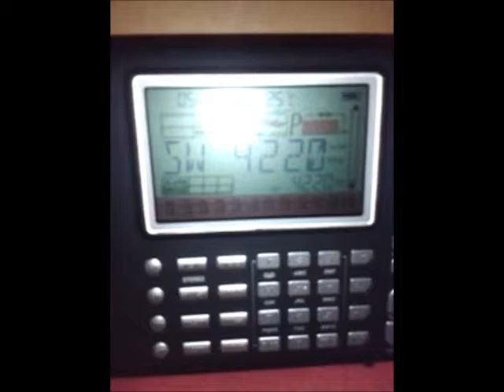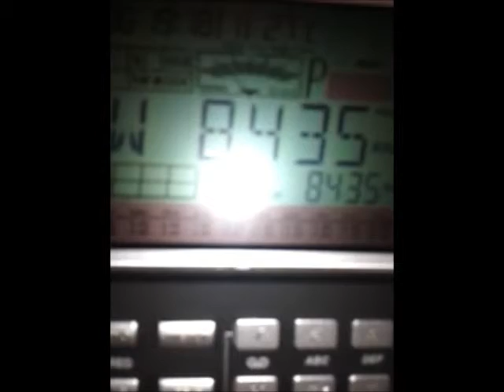Shortwave Frequency 4220 and 8435: What's going on there?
Recorded last night on May 14.

First thought, this was the Buzzer. But, it is not. Both frequencies making the same noise. Most likely morse. But this sounds a bit different than the morse codes I met bevore on Shortwave.